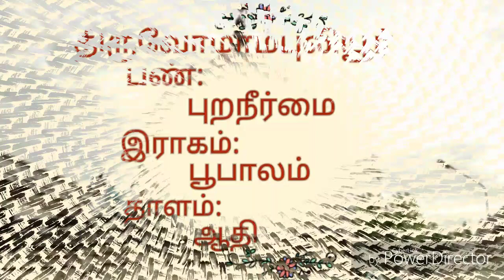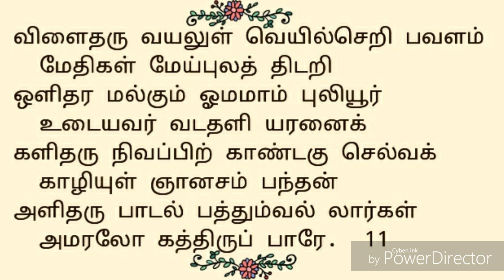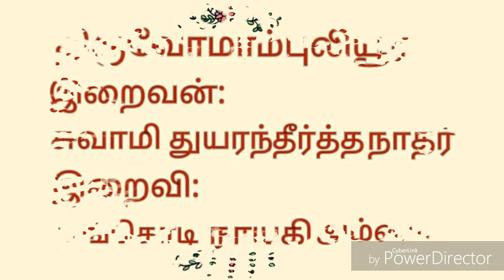99.பூங்கொடி மடவாள் |திருவோமாம்புலியூர் | திருஞானசம்பந்தர் தேவாரம் | திருமுறைத் தமிழாகரன்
99.திருவோமாம்புலியூர் திருப்பதிகம் | தவத்திரு சிவாக்கர தேசிக சுவாமிகள் | திருமுறைத் தமிழாகரன்

🌾எம்பிரான் திருஞானசம்பந்தர் பெருமான் திருவோமாம்புலியூர் தலத்தில் பாடியருளிய அற்புதத் திருப்பதிகம் பூங்கொடிமடவாள் ஆகும்🌾
🍀இத்தலம்
26ஆவது திருத்தலம் ஆகும்🍀
🍃 தவத்திரு சிவாக்கர தேசிக சுவாமிகள், இப்பதிகத்தை புறநீர்மைபண் இல் பாடியருளினார்🍃
🌱இப்பதிகம், பன்னிரு திருமுறைகளில், மூன்றாம்திருமுறையில் அமைந்துள்ளது🌱